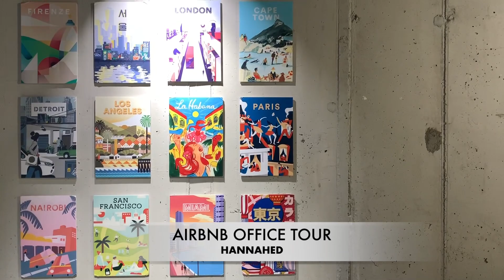HANNAHEDJOB | ĐỘT NHẬP VĂN PHÒNG AIRBNB CHÂU ĐẸP NHƯ MƠ| AIRBNB OFFICE TOUR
Chào mừng các bạn đã quay trở lại với kênh của bà Hannah Vê lốc :D. Cả nhà ơi, hôm nay mình sẽ dẫn mọi người tới văn phòng "Siêu to khổng lồ" của Airbnb :D. Airbnb là viết tắt của cụm từ AirBed and Breakfast, là một startup với mô hình kết nối người cần thuê nhà, thuê phòng nghỉ với những người có phòng cho thuê trên khắp thế giới thông qua ứng dụng di động tương tự như ứng dụng chia sẻ xe Uber. Các em chắc cũng không xa lạ khi nghe tới Airbnb đúng không nào?

Nơi Hannah ghé thăm là trụ sở châu Âu của Airbnb ở Dublin, chỉ cách văn phòng Facebook của chị 4 phút đi bộ thôi. Thế nhưng hai "con giời" là mình và bạn đồng nghiệp Đài Loan đi lộn đường mất 20 phút haha. Văn phòng này có 3 tầng, được thiết kế lại toàn bộ từ một nhà kho cũ nên có tên là The Warehouse và có sức chứa 400 nhân viên. Chúng mình cùng xem video thôi.

🌸ĐỪNG QUÊN KẾT NỐI VỚI CÁC KÊNH KHÁC CỦA MÌNH ĐỂ KHÔNG LỠ INFO HAY NHÉ:
Mình có các lớp tìm và apply học bổng online. Lớp Research/Phd Mentor. Mentor học bổng 1on1. Review hồ sơ. Tập phỏng vấn.